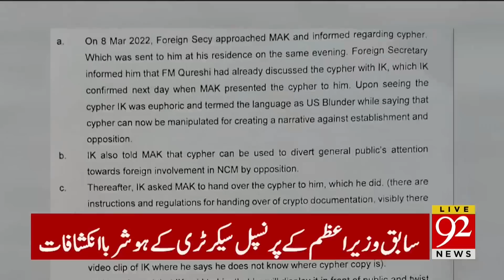Azam Khan Big favor to Nation! | Who was involved in Conspiracy? | Faisal Vawda Breaks Inside Story